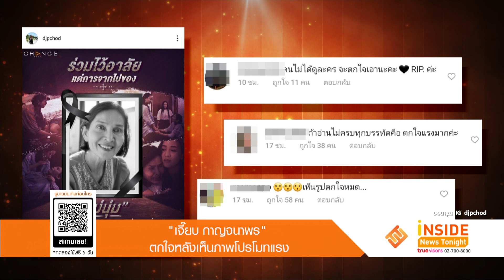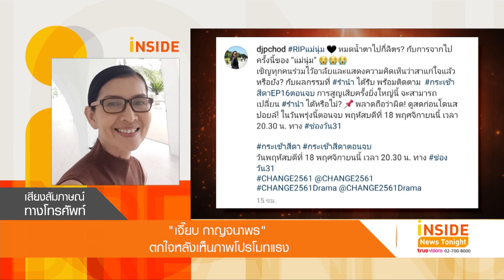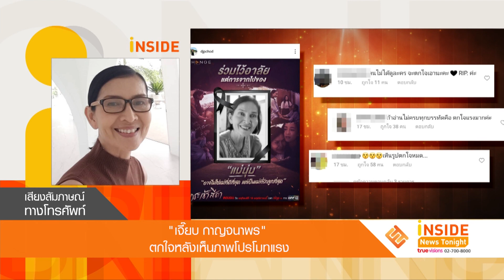“เจี๊ยบ กาญจนาพร” ตกใจหลังเห็นภาพโปรโมทแรง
ทำชาวเน็ตตกอกตกใจกันยกใหญ่ หลังผู้จัดอย่าง "พี่ฉอด สายทิพย์" ได้โพสต์ไว้อาลัยตัวละครที่ "เจี๊ยบ กาญจนาพร" รับบทในอินสตา แกรมส่วนตัว ทำเอาหลายคนถึงกับช็อก แต่เมื่อได้อ่านข้อความชัดๆ เป็นเพียงการโปรโมทละคร และไว้อาลัยกับการจากไปของตัวละครเพียงเท่านั้น ซึ่งหลังจากที่โพสต์ไป แฟนๆ ต่างแห่เข้ามาคอมเมนต์กันมากมาย ในทำนองที่ว่า ตกใจ , นึกว่าคุณเจี๊ยบเสียชีวิต งานนี้เลยทำเอาหลายคนวิจารณ์ถึงการโปรโมทว่าดูแรงเกินไปไหม และดูไม่เหมาะสมหรือเปล่า เพราะคนที่ไม่ได้ดูละครอาจจะนึกว่าเป็นการเสียชีวิต
ด้าน เจี๊ยบ กาญจนาพร เผยว่าพอเห็นภาพก็ตกใจ และรู้สึกว่ามันก็ดูแรง เพราะคนใกล้ตัวก็ตกใจและส่งข้อความมาถามด้วยความเป็นห่วง . .